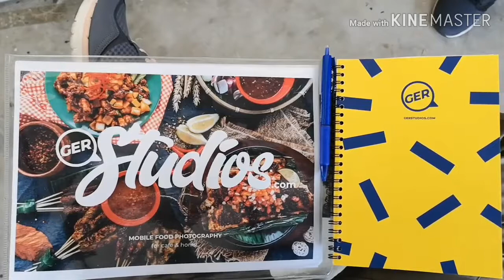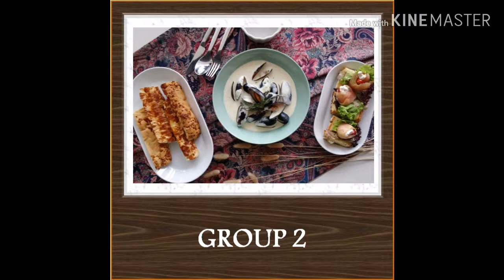Mobile Food Photography by GER Studios-Ver 1